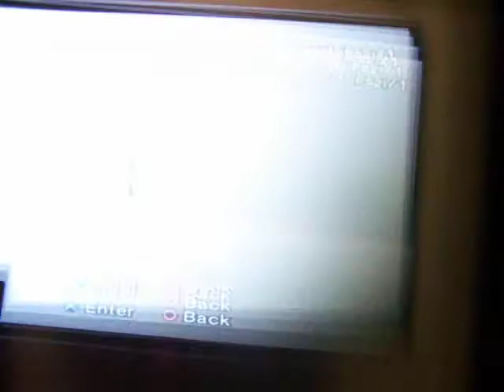KS00 in a failing moment in the challenge =_=' Part 3 of 15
yup me and David just give up. For part 4 go